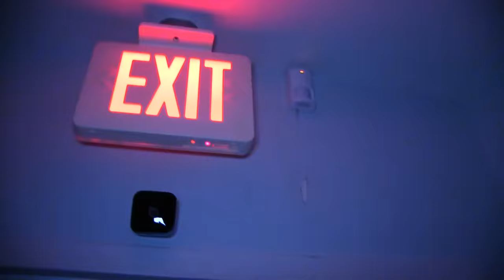SML Movie: Five Nights At Freddy's 2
Jeffy and Brooklyn guy have to go back for night 2